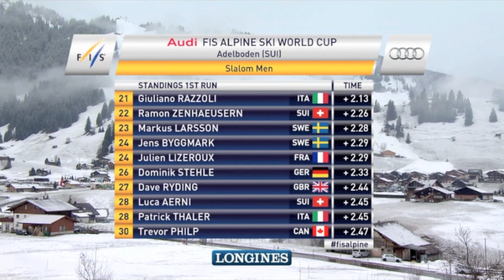tail enders ADELBODEN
A CHANCE TO SEE THE LAST RACERS IN THE 2016 ADELBODEN SLalom run 1